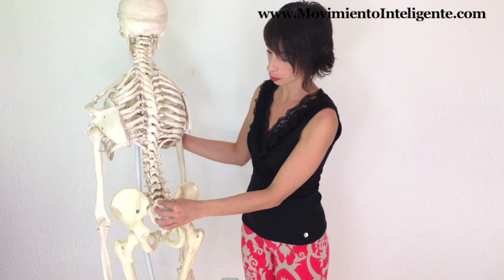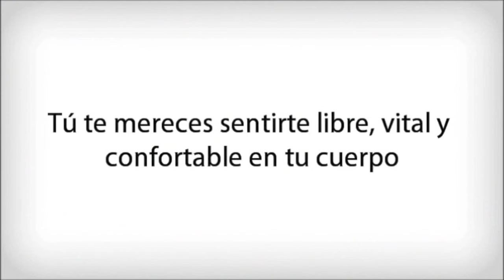Cómo alinear el sacro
En la videoClase de hoy vamos a mover una parte muy especial: el sacro. Ya desde su nombre, sabemos que hay algo especial en ese hueso, que los griegos llamaron sagrado. Y no es de extrañar, ya que él forma parte de la pelvis, tu centro de poder, y también de la columna, nuestro eje central. ¡Imagínate entonces lo importante y poderoso que es!

Con los ejercicios de hoy vas a poder alinear el sacro, y con él, descansar toda la columna y la pelvis.

Si crees que alguno de tus seres queridos se puede beneficiar con esta videoClase, envíale ahora este correo! Y tú cuéntame cómo te fue con ella en los comentarios.